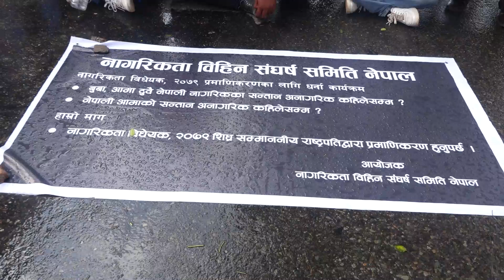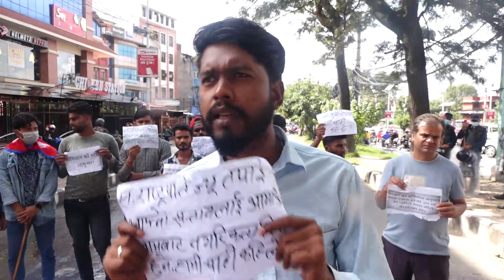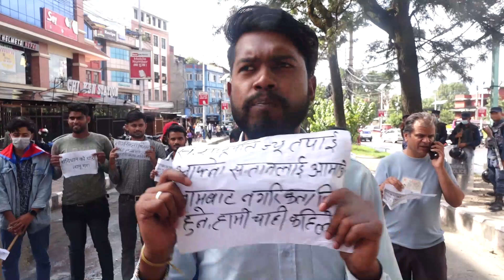नागरिकता विधेयक प्रमाणीकरण गर्नुपर्ने मागसहित युवाहरूको धर्ना